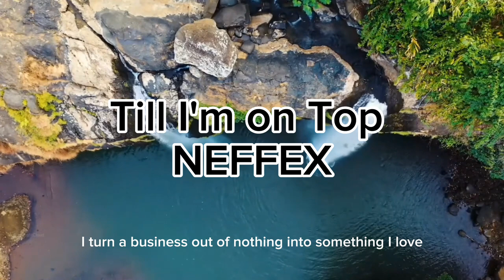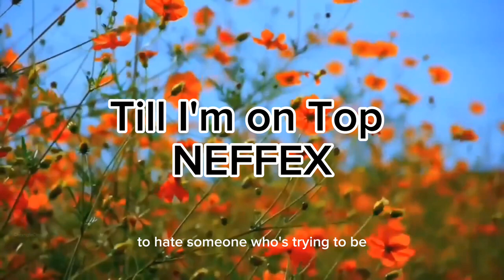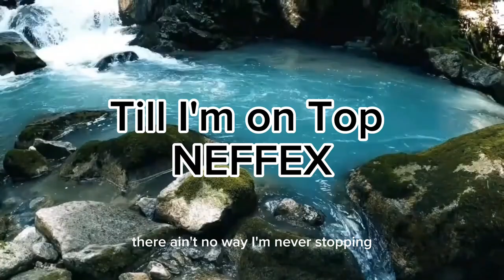Till I'm on Top - NEFFEX